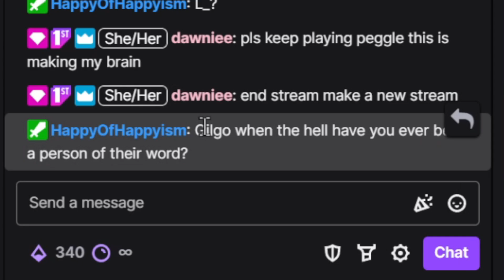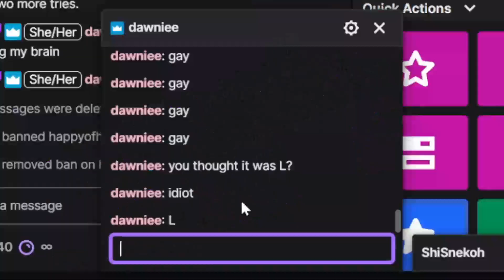Video ENDS When I FAIL A Level!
Originally Streamed: September 7th